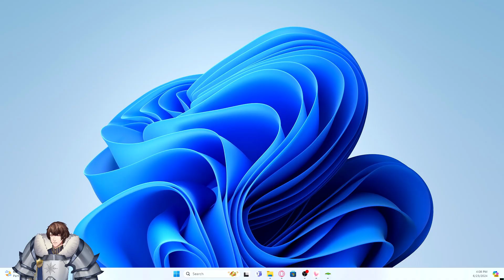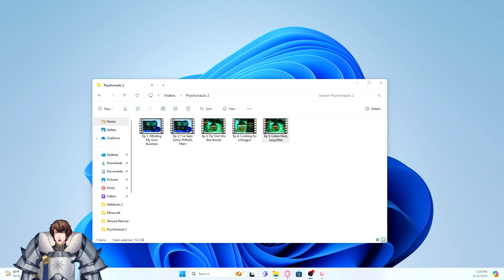The Finale | Psychonauts 2, Ep 6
I help Bob Zanotto with his drinking problem, then it's a quick series of other minds to reveal what's really going on and put a stop to the scheme.